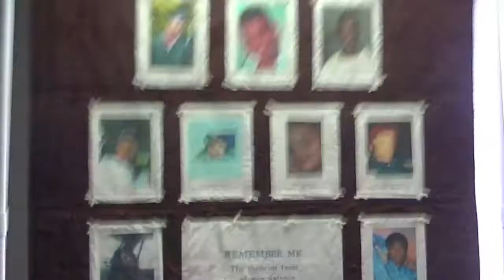WOW Press Confrence split 1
WOW Doing Great Things in Flint